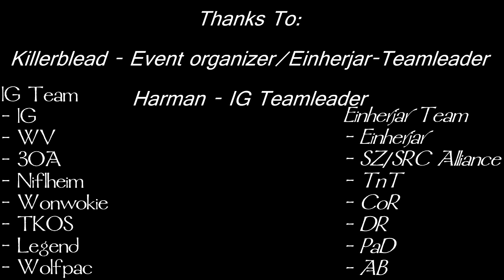Mount & Blade: Warband - Mash-up Event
Filmik złożony z fragmentów nagranych z eventu.

Mount & Blade to wydany w 2008 roku w Polsce tytuł łączący akcję i elementy RPG. Niezwykłość dzieła polega na tym, że możemy bezpośrednio brać udział w ciekawie zrealizowanych potyczkach w średniowiecznych realiach. Twórcy postanowili rozwinąć i poprawić sporo aspektów swojego dzieła, dodając do niego również kilka kluczowych opcji, jak chociażby możliwość toczenia walk w sieci. Wiele nowych cech firma TaleWorlds wprowadziła na życzenie fanów skupionych wokół gry.

Mount & Blade: Warband is the first sequel to the action role-playing video game Mount & Blade. First announced in January 2009, the game was developed by the Turkish company TaleWorlds and was published by Paradox Interactive on March 30, 2010,[1][2] and is available as a direct download from the TaleWorlds website or through the Steam digital distribution software, or as a DVD.

Warband expands on the original game by introducing a sixth faction, The Sarranid Sultanate, increasing the political options, allowing players to start their own faction, and incorporating multiplayer modes. Reviews of the game were generally favourable, with the addition of multiplayer the most highly praised element. This anticipated game won many awards, such as a nomination for the "Best Indie Game of the Year'.